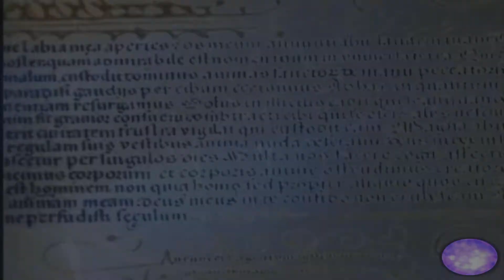Charmed opening/edit~ Days Go By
clips from the opening of Charmed with the Family Matters theme song Days Go By sung by Jesse Frederick. Charmed by Constance M. Burge.